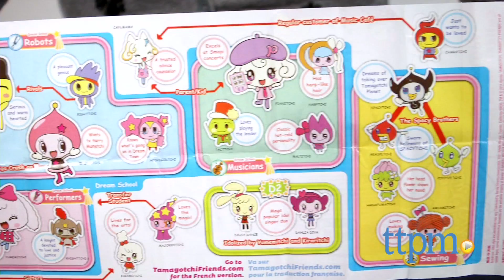Tamagotchi Friends Character Packs from Bandai America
Each Tamagotchi Friends Character Packs comes with one collectible two-inch figure with unique personality and moving head, and a collectible poster. For full review and shopping info

Product Info:
The digital characters that kids play with and take care of through the Tamagotchi Friends toys can also be played with outside of the digital world with collectible Tamagotchi Friends Character Packs. Each pack comes with one collectible two-inch figure with unique personality and moving head. Characters include Yumecantchi, Yukinkotchi, Himespetchi, Decoratchi, Hoshigirltchi, and Kiraritchi. Each is sold separately. The figures also come with a collectible poster so kids can keep track of all the characters in the Tamagotchi Friends world.